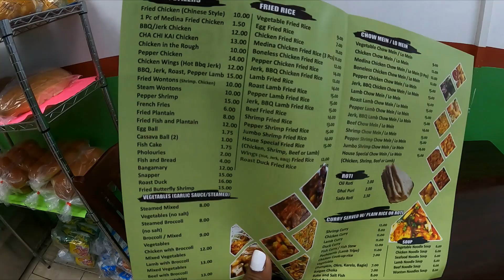Taking a Stroll Down Liberty Avenue, New York